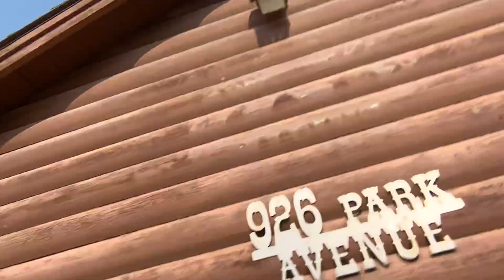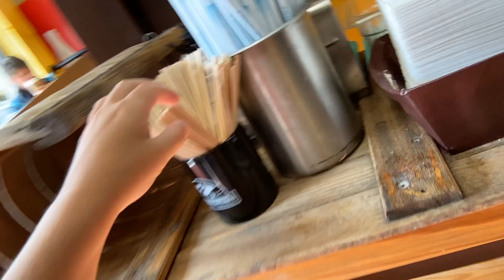Hiking part 1